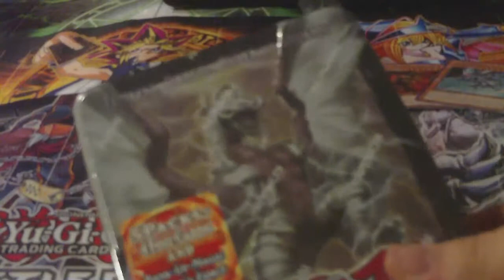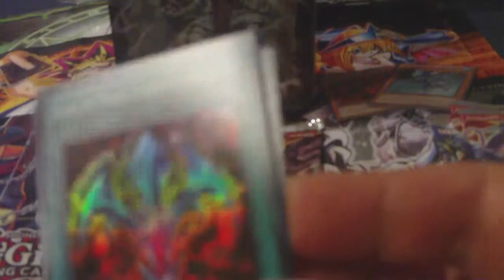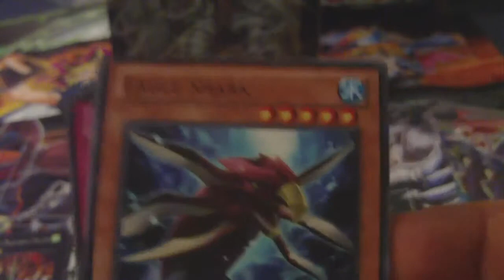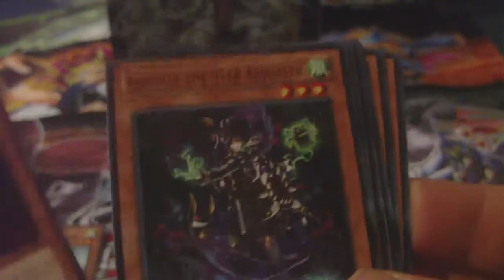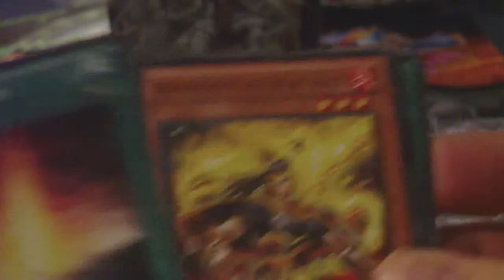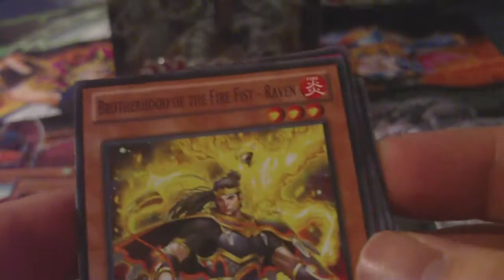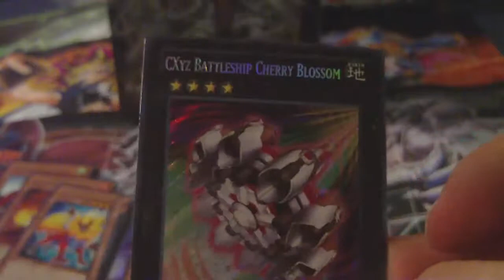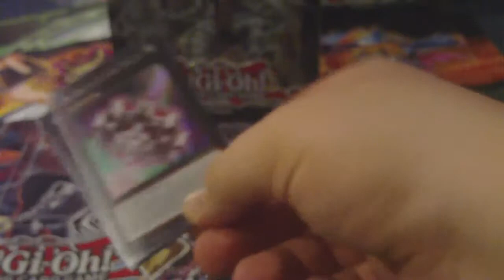Tempest Tin Opening Round 1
I love the artwork of Tempest